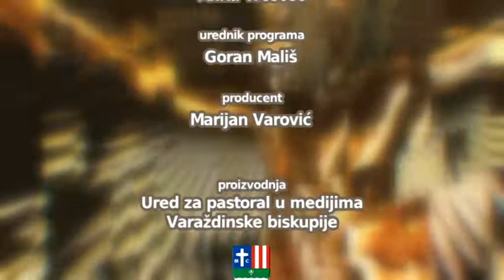Vjera i nada - 6. uskrsna (A) 2017.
Festival Dobrog Pastira 2017.